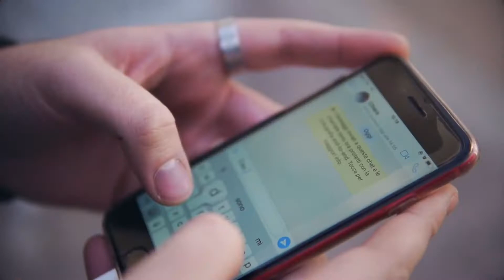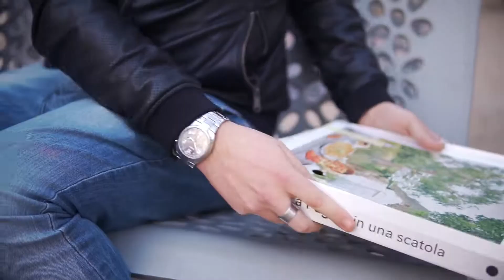MARK "PIZZA ALL' ANANAS" (OFFICIAL VIDEO)